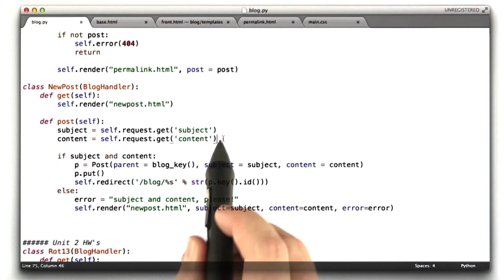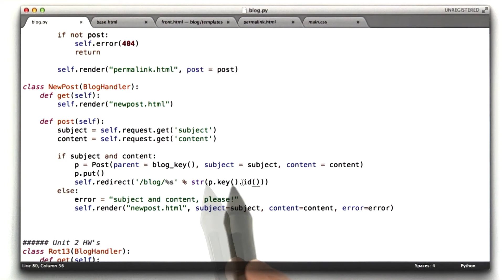Solution Part 3 - Web Development